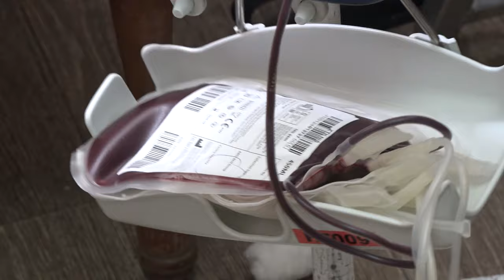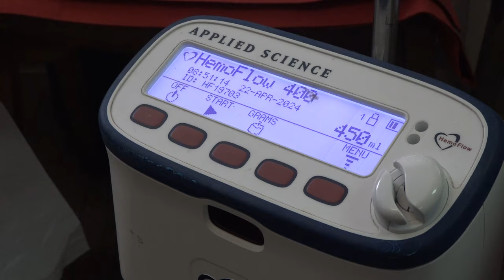JOŠ JEDNA AKCIJA DAVANJA KRVI U PIROTU